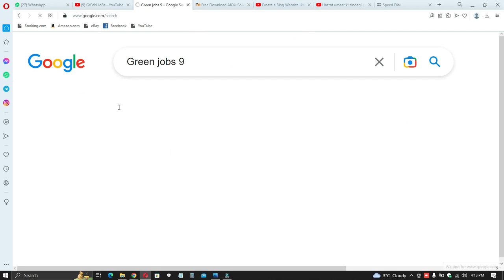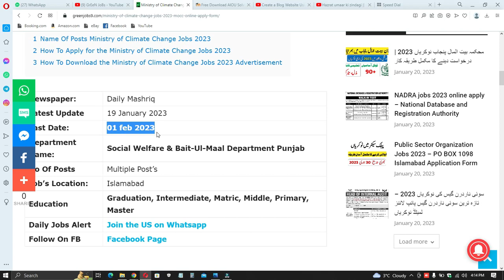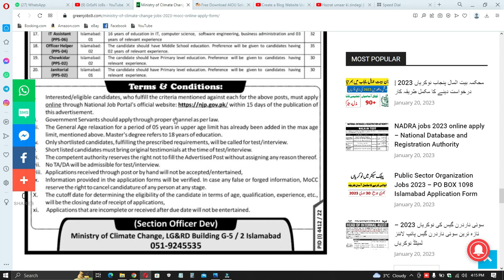Ministry of Climate Change Jobs 2023 | MOCC Online Apply Form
Features:

✔ Daily updates.
✔ Read Comments.

Others)
Job categories:
- Government jobs
- Private job
- Online job
- Teaching job
- Graduation job
- A Level O Level jobs
- Matric jobs
- Store keeper jobs
- Government job
- Engineering
- Bank job
- Administration jobs
- Sales & Marketing
- Finance Jobs
- Accounts Jobs
- Army Jobs
- HR Jobs

               | My Name |